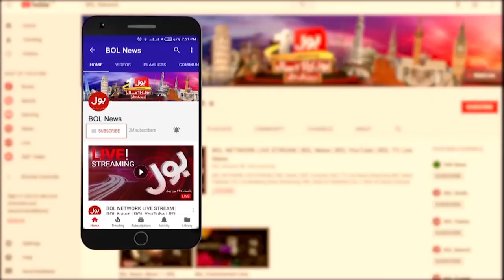IMF Loan for Pakistan | BOL News